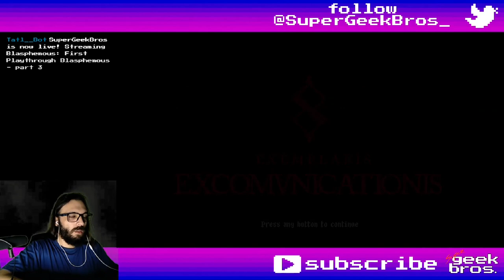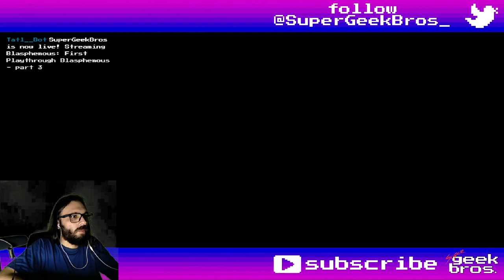Weekend at Bishop's! Blasphemous | part 9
Almost 100% playthrough of Blasphemous with DLCs, played on PC, except boss rush and the 3 NG+ modes.
In this video we'll enter the luxurious church, learn more lore, meet the girl from the crossover DLC and fight a totally not dead boss.

One of our goals with this channel is to have an easily accessible library of clean footage of most of these games, this would be an invaluable asset that we often wish we had, so fell free to use the gameplay if you want, just drop a link to this channel in your description, no need to ask, also this video should be on 1664x936 with the actual game screen on exact 1280x720 (HD) for easier cropping and decent quality (on Twitch, on YouTube I had to upscale it to 1920x1080) so you can crop the overlays, chat and camera easily.

If you need to find something, here's what happened in this video:
00:00 - start

Items:
Rosary Beads:
07:32 Thorned Symbol
13:45 Big Toe made of Limestone
30:20 Consecrated Amethyst

Quest Items:
01:17 Quicksilver
06:42 Quicksilver
10:11 Olive Seeds
42:48 Mark of the First Refuge
58:17 Deformed Mask of Orestes

Mea Culpa Hearts:
47:09 Heart of Oils

Abilities:
57:38 Sacred Onslaught
57:38 Holy Wrath

Collectibles (Bones):
04:15 Fibula of Rysp, the Ranger
11:15 Triquetral of Luca, the Tailor
28:29 Trapezoid of Yeager, the Jeweller
35:29 Coxal of June, the Prostitute
40:03 Ribs of Sabnock, the Guardian
49:11 Femur of Karpow, the Bounty Hunter

Children of Moonlight:
02:09 №19 - Patio of the Silent Steps
12:20 №20
35:14 №21 - Mother of Mothers
50:04 №22

Bosses:
51:47 Melquiades, The Exhumed Archbishop

Quests progress:
00:08 Ending C - Deogracias after the Ferrous Tree
12:30 Redento - Patio of the Silent Steps
16:16 main - Deogracias at Mother of Mothers
20:54 Miriam (DLC) - start
22:31 Miriam - Portal of the Blue Rose at Mother of Mothers
24:48 Miriam - 1st Crystal Shard
59:58 main - get the first mask

Special rooms (upgrades, teleports, etc):
00:53 Prie Dieu - Patio of the Silent Steps
16:02 Prie Dieu - lower Mother of Mothers
18:40 Oil of the Pilgrims (Fervour upgrade) - Mother of Mothers
36:11 Guilt Statue - Mother of Mothers
37:02 Prie Dieu - lower Archcathedral Rooftops
45:19 Lady of the Six Sorrows (HP upgrade) - Mother of Mothers
46:29 Prie Dieu - mid Archicathedral Rooftops
51:25 Prie Dieu - upper Mother of Mothers
56:17 Mea Culpe Shrine - Mother of Mothers

Achievements:
55:29 The Bejeweled Saint

Random comments, interesting dialogues, places, fails and epicnesses:
01:39 corpse - Patio of the Silent Steps
33:03 corpse - lower Mother of Mothers
50:26 corpse - upper central Mother of Mothers

Title: Weekend at Bishop's! Blasphemous | part 9